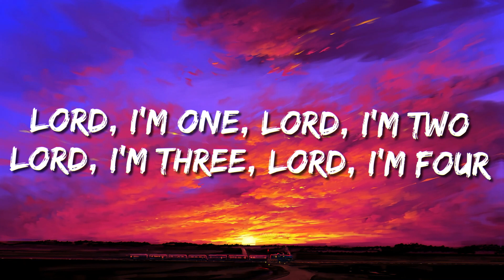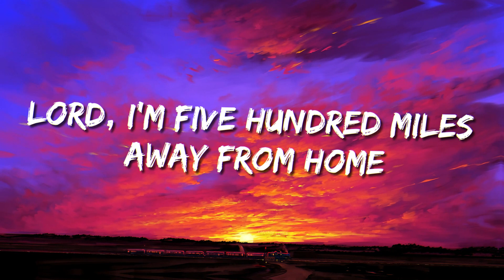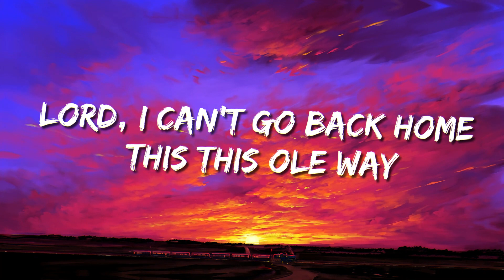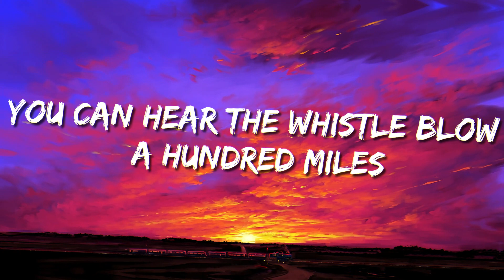500 Miles - Inside Llewyn Davis (Lyrics)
Lyrics:
If you missed the train I'm on
You will know that I am gone
You can hear the whistle blow a hundred miles
A hundred miles, a hundred miles
Lord, I'm one, Lord, I'm two
Lord, I'm three, Lord, I'm four
Lord, I'm five hundred miles away from home
Away from home, away from home
Not a shirt on my back
Not a penny to my name
Lord, I can't go back home this ole way
This ole way, this ole way
Lord, I can't go back home this this ole way